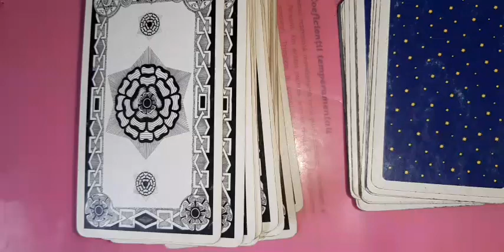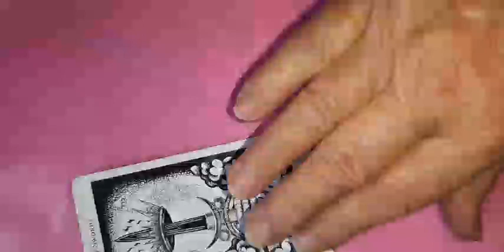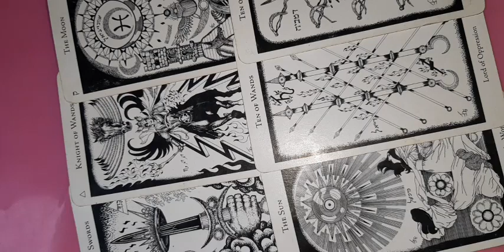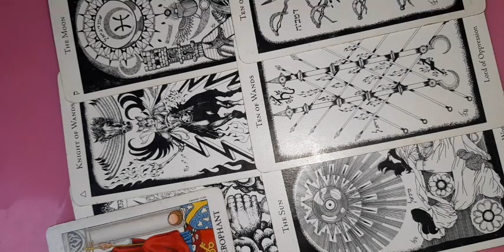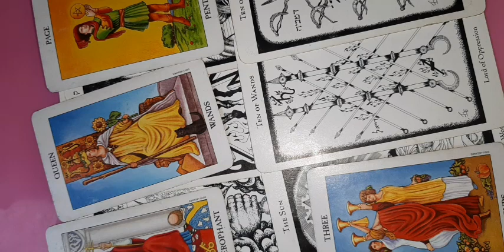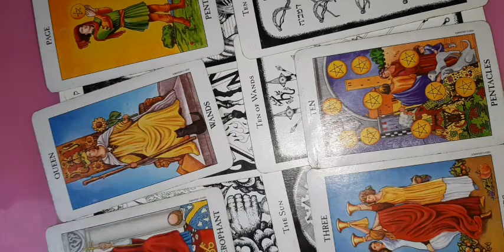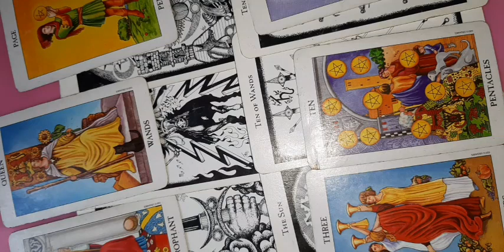Leu 19 decembrie-1 ianuarie 2023